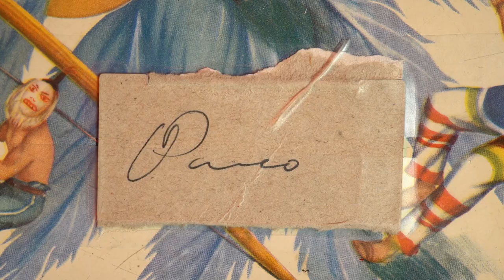Booktráiler: "Corazonadas, de Benito Taibo - Brújula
Encontré la caja por pura casualidad; era pequeña y estaba firmemente atada con un cordel azul. Con marcador negro, en la tapa, tenía impreso el nombre del propietario: Paco. Así, sin apellidos, sin ninguna advertencia de no tocar o frágil o material peligroso.

Dentro podría haber cualquier cosa, desde mariposas disecadas, un huevo de dinosaurio, el mapa de una isla misteriosa o una pluma de pájaro dodo. Sin embargo, contenía cuadernos. verdes y delgados, de esos que se podían comprar antes en cualquier papelería y que hoy ya no existen. También encontré dos piedras. Una blanca y otra negra. Él y yo. Nosotros. Una tarjeta firmada lo coronaba todo: «Viernes: Haz con ellos lo que quieras».

Comparto con ustedes uno de ellos. Se llama Corazonadas. Está escrito por mi tío Paco, el hombre que de muchas maneras me salvó la vida y logró convertir lo ordinario en extraordinario.

"Corazonadas", de Benito Taibo, está disponible en librerías y tiendas en línea bajo el sello Planeta.